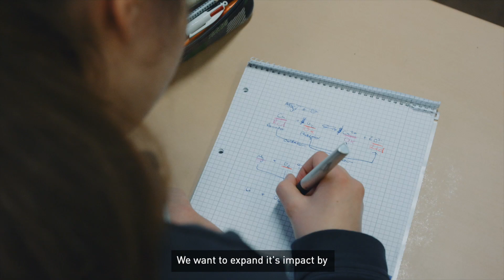Creating a Sustainability Education Space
The students at Romain-Rolland Gymnasium have proposed to build a learning space that is solar-powered by an electrolysis-based fuel cell where they can run workshops and events, creating a space in which students can learn and experience for themselves what it means to develop sustainable alternatives to fossil fuel energy.

Do you have an idea that you want to share with the world? Apply now!